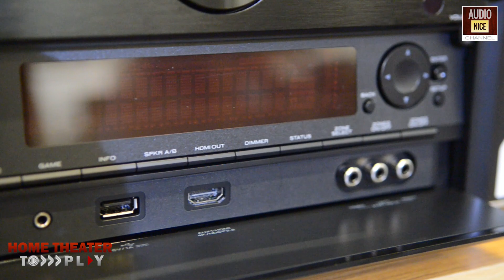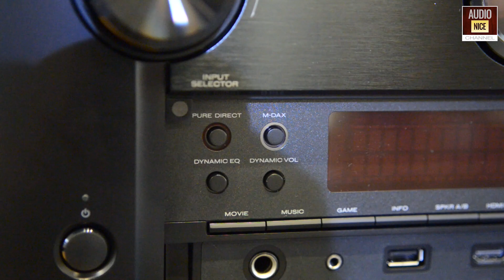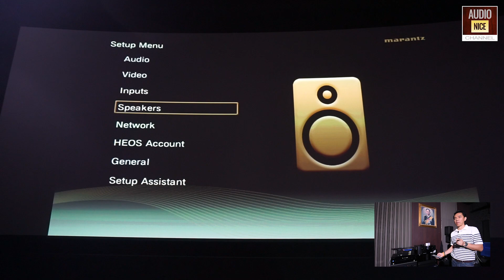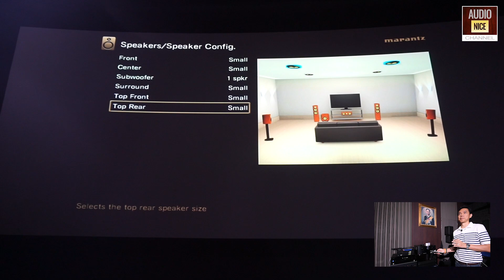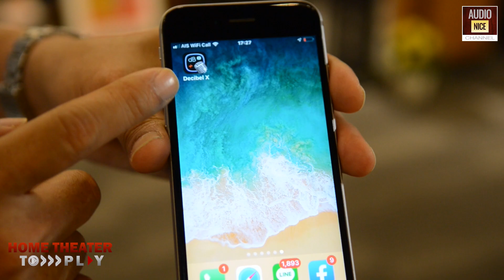รายการ Home Theater To Play : เซ็ตอัพโฮมเธียเตอร์แบบเข้าใจง่าย กับพี่ยะ SAVE AUDIO&VIDEO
🛑[LIVE] รายการ Home Theater To Play : เซ็ตอัพโฮมเธียเตอร์แบบเข้าใจง่าย กับพี่ยะ SAVE AUDIO&VIDEO